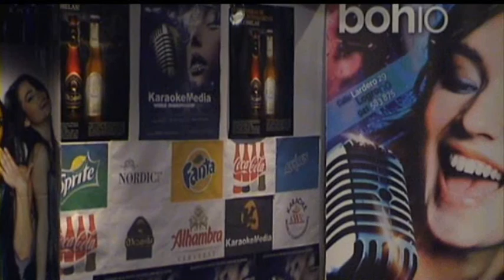Karaoke Logroño. Fernando Pascual en el 4º Campeonato de La Rioja de Karaoke.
Cuarta  jornada de la fase clasificatoria de La Rioja para el Karaoke World Championships Spain.